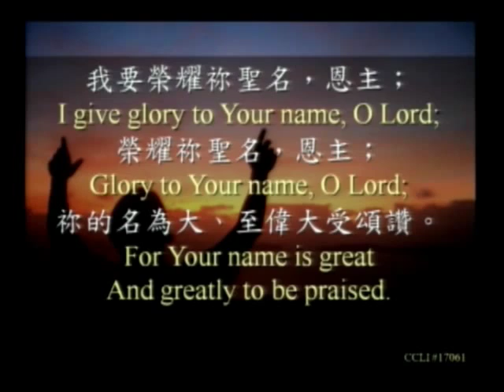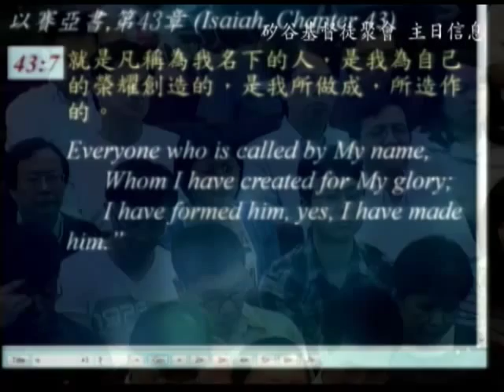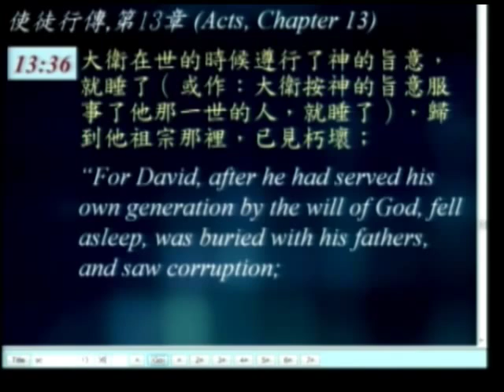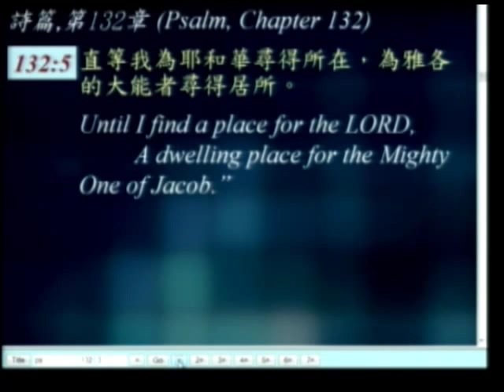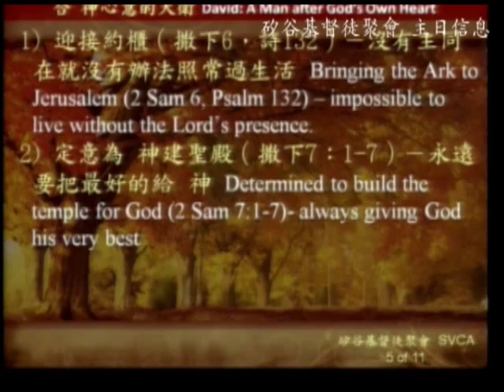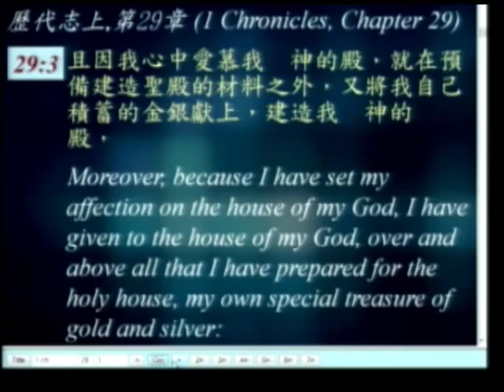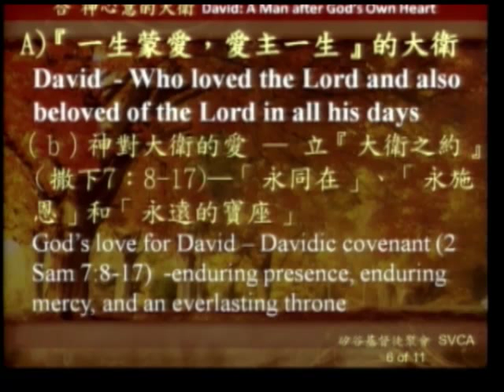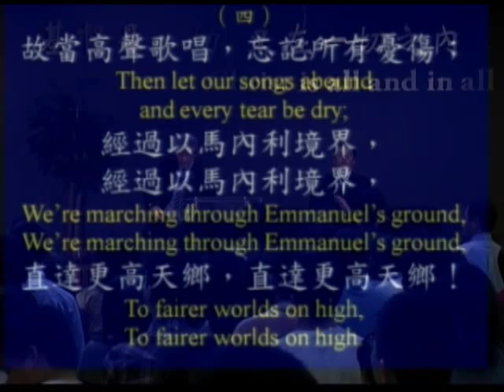『這些人是誰？』(8) －合 神心意的大衛(1)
矽谷基督徒聚会2013年主日信息专题系列
讲员：于宏洁牧师